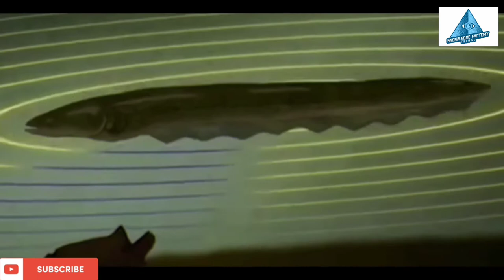5 INCREDIBLE ANIMALS With Real Life SUPERPOWERS || pistol shrimp || Part 6 || KFTfacts